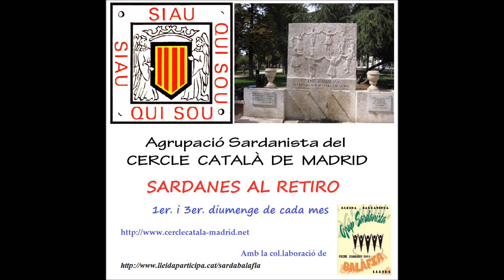G S BALÀFIA,CERCLE CATALÀ MADRID, DIADA 11 STBRE 2016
Tradicional Ballada de Sardanes a Madrid en la Diada Nacional de Catalunya, l'  11 de setembre de 2016 a la Plaza de España